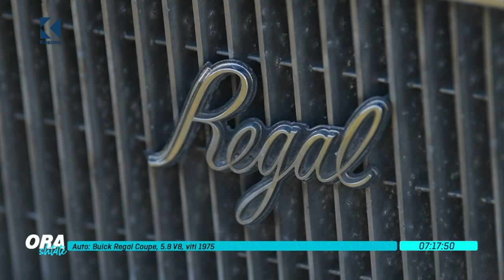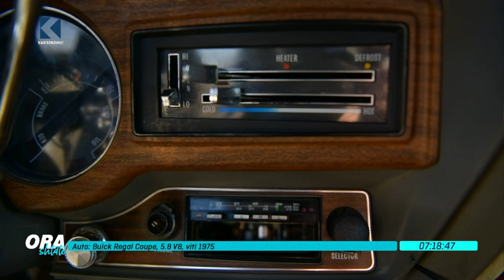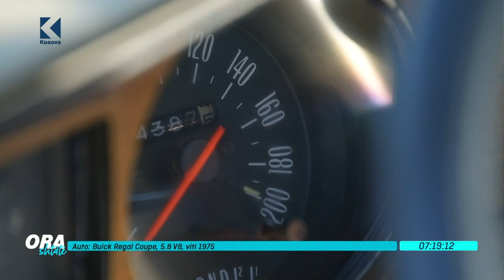Ora 7 - Buick Regal Coupe, 5.8, V8, viti 1975